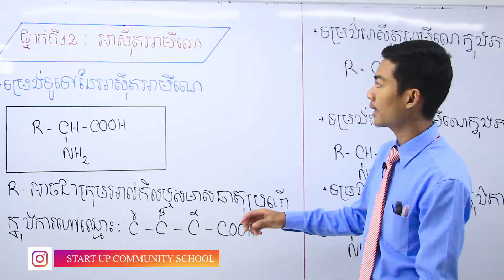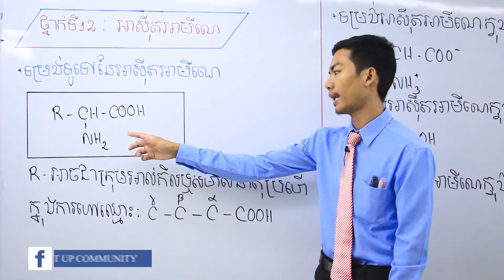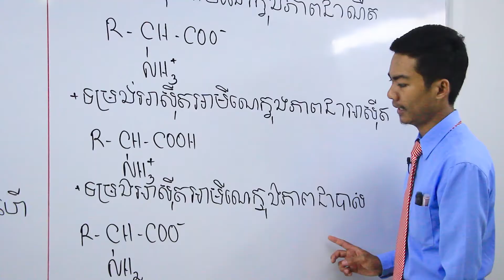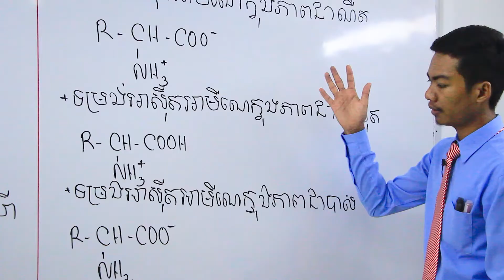អាសុីតអាមីណេ ភាគទី១ ថ្នាក់ទី១២ បង្រៀនដោយ៖ លោកគ្រូ ឌុច ដារ៉ា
ការបង្វឹកផ្ទាល់តាមរយ:ប្រព័ន្ធ Online នៃសាលាបង្វឹក Start Up Community មានទទួលចុះឈ្មោះចូលរៀនជារៀងរាល់ថ្ងៃច័ន្ទ ដល់ ថ្ងៃសុក្រ សម្រាប់សិស្សានុសិស្សទាំងអស់គ្នាដែលមានបំណងចង់ចុះឈ្មោះចូលរៀនមិនថាស្ថិតនៅ តាមបណ្ដាខេត្តផ្សេងៗ ឬ តំបន់ឆ្ញាយក៏ដោយ។
ទំនាក់ទំនងតាម៖ 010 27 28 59 / 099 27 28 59